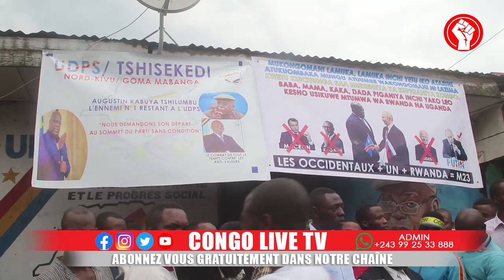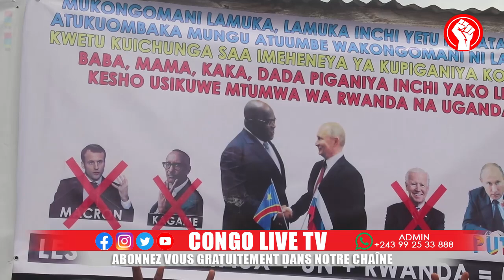🔴FLASH : QU'EST CE QUI SE PASSE À L'UDPS, KABUYA UN MAL POUR LE Pdt FELIX TSHISEKEDI ?